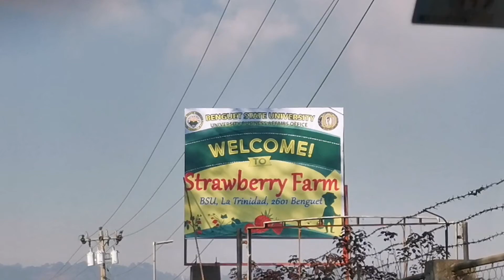Strawberry Farm in La Trinidad, Benguet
It's strawberry harvest season and we can't wait to taste and smell of the most famous berries in the Cordilleras.